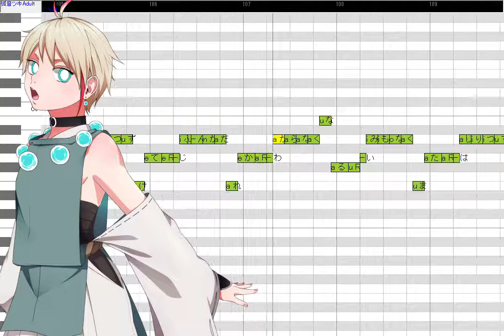【Tsuki Kitsune】NIGHT RUNNING【UTAU Cover+UST】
ust - me
original - shin sakiura

Wanna commission me for tuning or a MIDI?